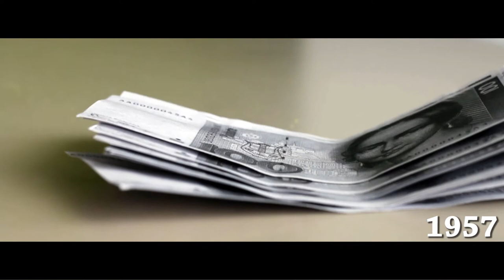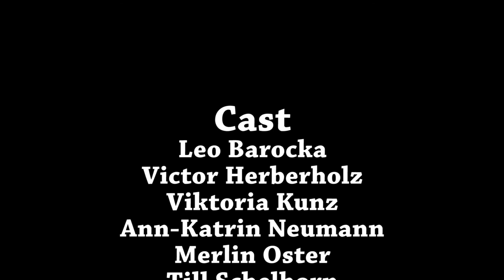NLH: "It´s never too late for history" by ••Project Zeil••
Ja, ••Project Zeil•• produzierte mal wieder im Auftrag.
In diesem Falle für den Geschichts-Leistungskurs Niesel-Heinrichs vom Gymnasium Oberursel. Der Kursfilm entstand für den Abiball des Jahrgangs, viel Spaß!

Cast
Leo Barocka
Victor Herberholz
Viktoria Kunz
Ann-Katrin Neumann
Merlin Oster
Till Schelhorn
Isabelle Solarski
Jan Schwanitz
Lukas Tokar
Christopher Weil
Viktor Ziemann

Jutta Niesel-Heinrichs

"It´s never too late for History!"

Drehorte
Alt-Oberurseler Brauhaus u.a.

Eine
••Project Zeil••
Produktion in Cooperation mit
CMP und Amadeus Creative

Tim Hoh

Kamera
Tim Hoh
Jakob Ackermann

Ton
Merlin Kraus

Schnitt und Postproduktion
Tim Hoh